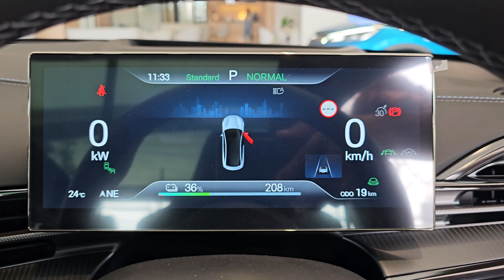New BYD SEAL AWD Performance Black ราคา 1,599,000 บาท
2023 New BYD SEAL AWD Performance